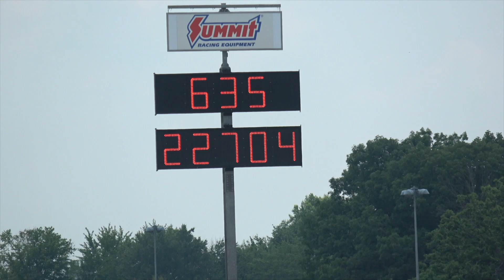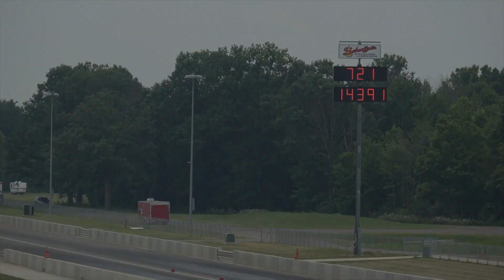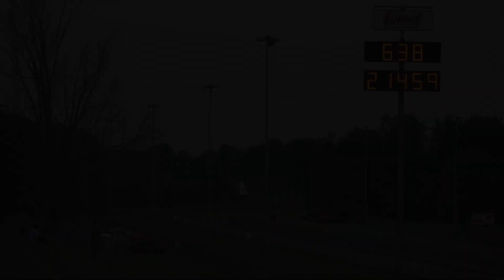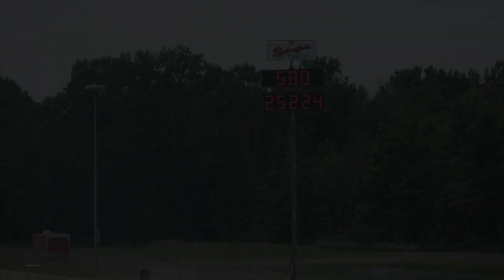2018 Man Cup Top Fuel - All Nitro Rounds from Dragway 42